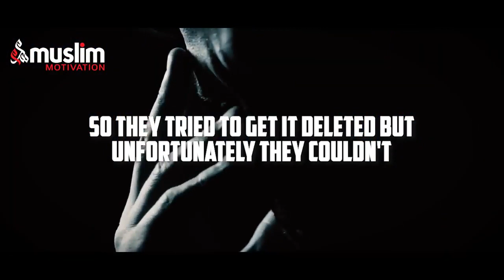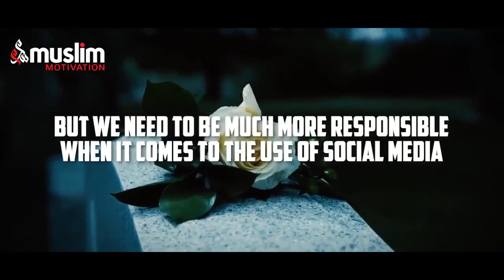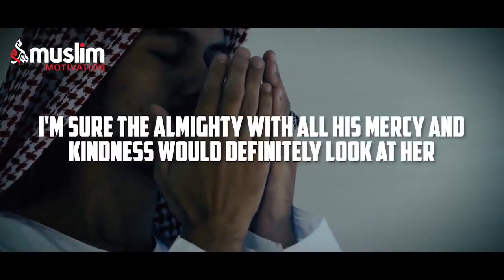She Died but Her... | A Strong Message for Muslim | True Story | Emotional | by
Video creation courtesy of Muslim Motivation